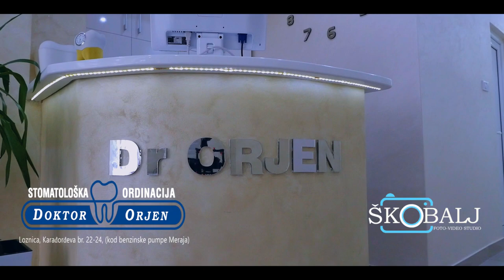Stomatološka ordinacija Dr.Orjen Loznica HD SPOT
Stomatoloski centar i ordinacija ORJEN Loznica